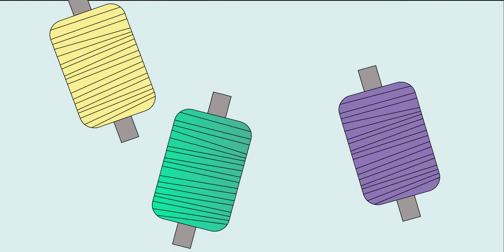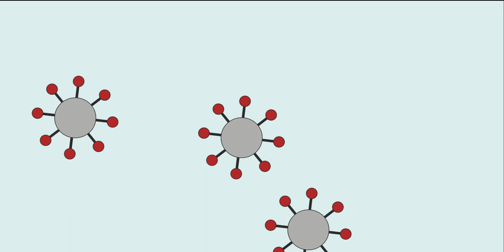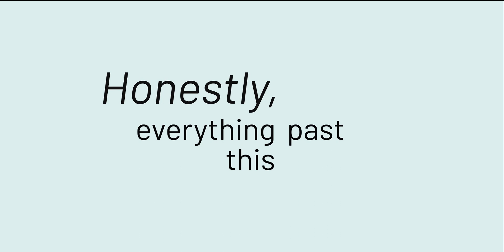Connor's Covid-19 Experience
IAT 344 Final Video